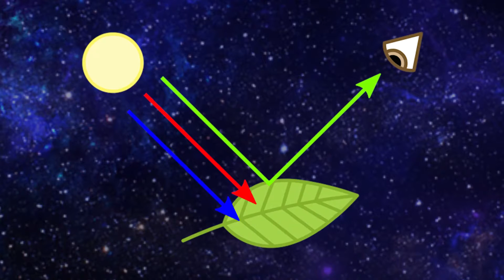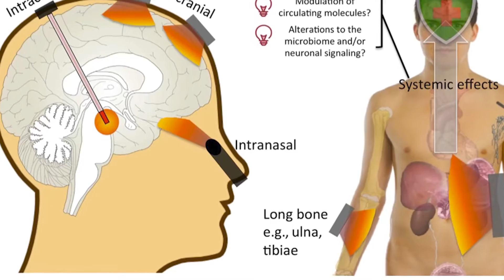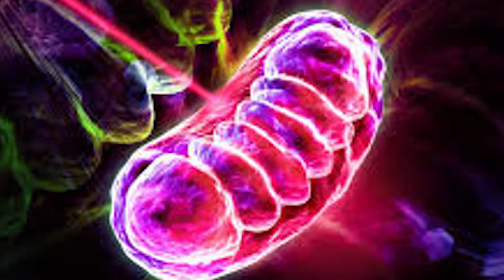What is LIGHT THERAPY? 💡Clinical Benefits of Chromotherapy Explained by Dr. Patrick Porter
What is LIGHT THERAPY? 💡Clinical benefits of chromotherapy explained by Dr. Patrick Porter. Do you have any questions?

About Dr. Patrick Porter

Patrick K. Porter, Ph.D., and his team of scientists and mindfulness experts are leading the way in brainwave entrainment technology. In the process, they’ve made BrainTap Technologies a global leader in the personal improvement field. With a library of more than 1000 guided-audio programs, BrainTap allows users to relax, reboot, and revitalize while achieving peak brain performance.

💡Clinical Benefits of Chromotherapy Explained by Dr. Patrick Porter